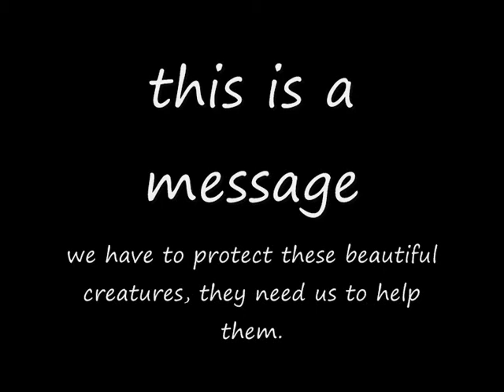dolphins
It may be a strange thing to make, but I love them

song: a new day has come by celine dion